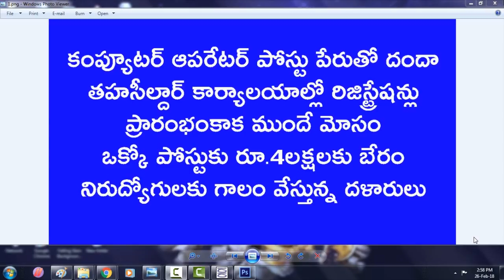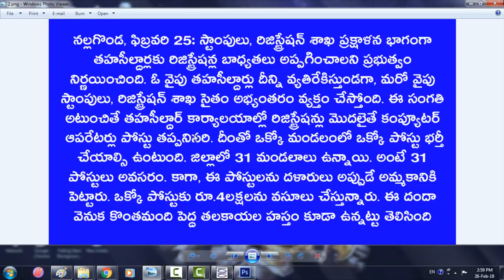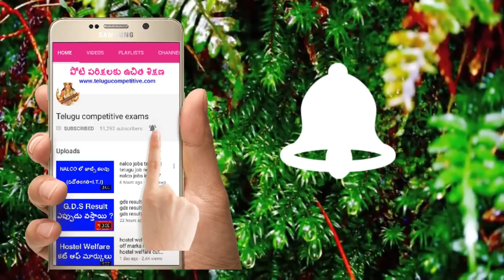computer operator jobs scam in nalgonda dist andhra pradesh || computer operator jobs ap scam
App గురించి పూర్తి వివరాలు తెలుసుకోవడానికి క్రింది లింక్ మీద క్లిక్ చెయ్యండి